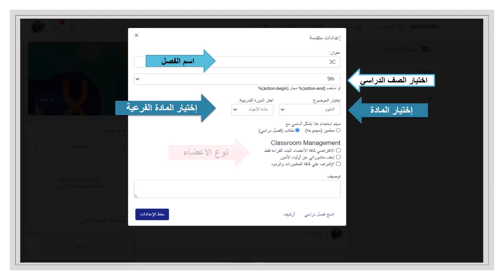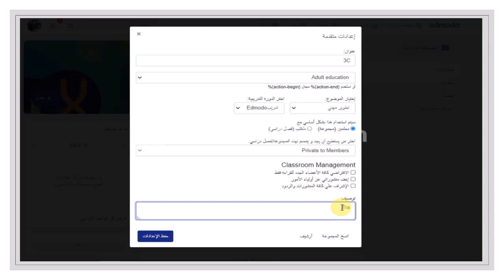استخدام إعدادات متقدمة